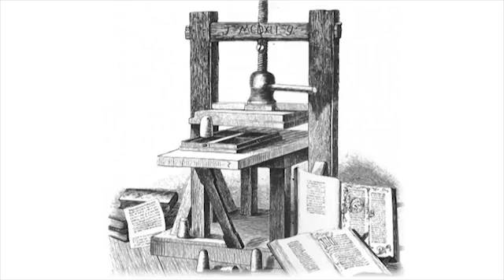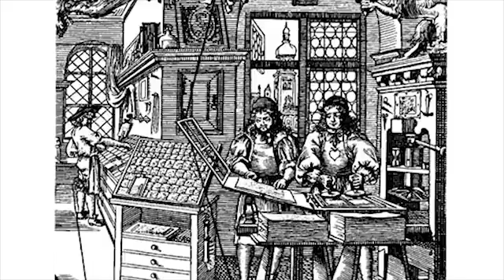S1E5 Géographie - Enjeux socio-politiques du numérique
Montage : Leslie Pihier